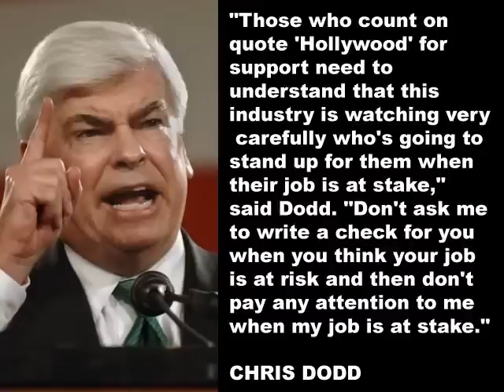Why MPAA Chairman Chris Dodd Should Go To Jail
In the wake of the great defeat of the SOPA and PIPA proposals, MPAA Chairman Chris Dodd made some very angry and disturbing remarks that should absolutely make him the subject of a government investigation.